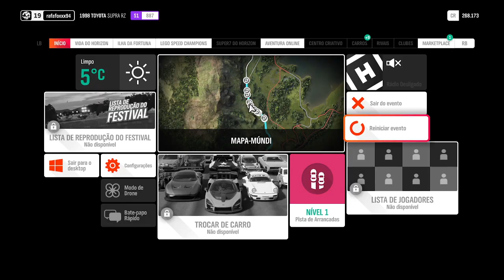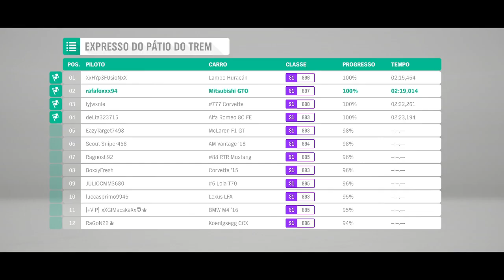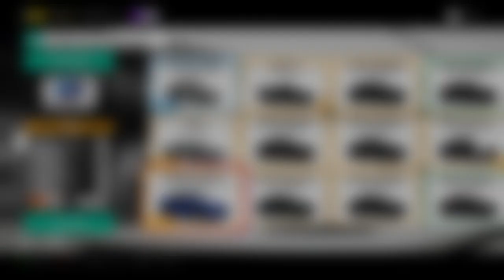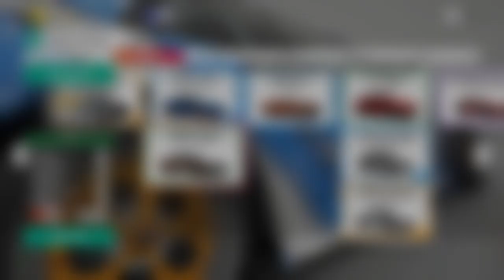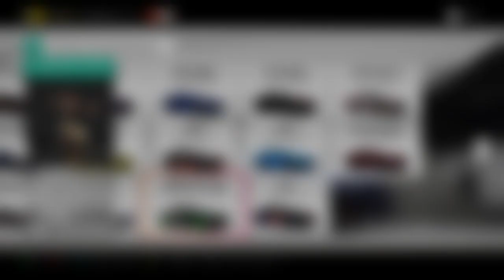FOLLOW - LIKE - SHARE - NO READING COMMENTS